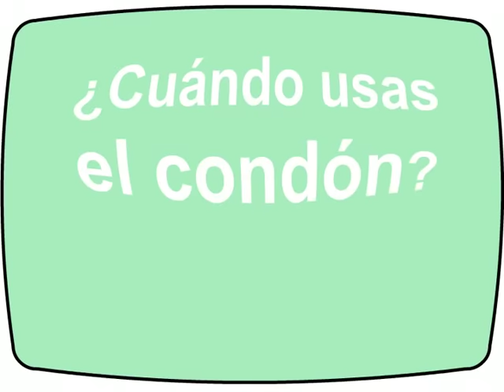Trabajador Masculino del Sexo y su novio.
Programa para trabajadores masculinos del sexo
Fundación Triángulo
¿Cómo usas el condón?
En muchas ocasiones el principal mecanismo de transmisión del VIH es la pareja estable, Si sólo entendemos el condón como herramienta de trabajo no tendríamos que utilizarlo en nuestra vida privada. El condón no es sólo una herramienta de trabajo, es un aliado que nos protege 24 horas. Promoción del condón en el sexo privado y afectivo de los trabajadores del sexo.